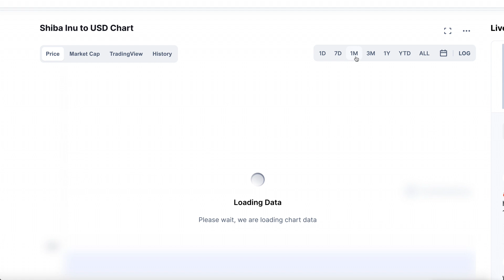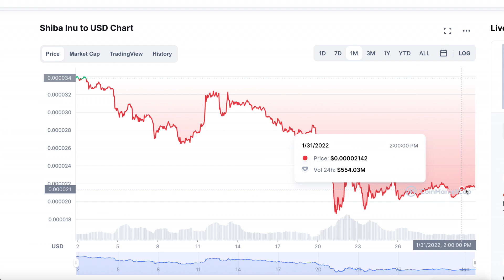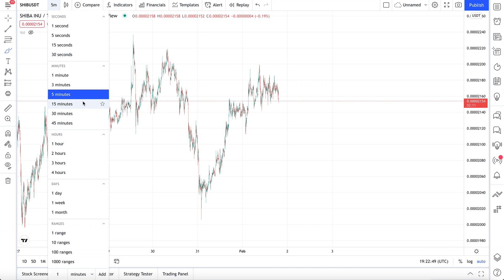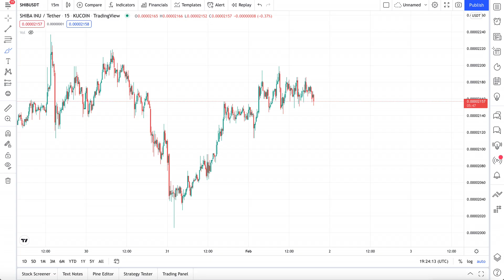SHIBA INU PRICES ARE ABOUT TO BLAST OFF